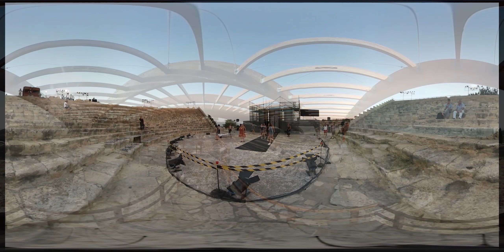Zypern zeigt antikes Theater modern interpretiert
Jährlich findet auf der Insel das Internationalen Festival für altgriechisches Drama statt.